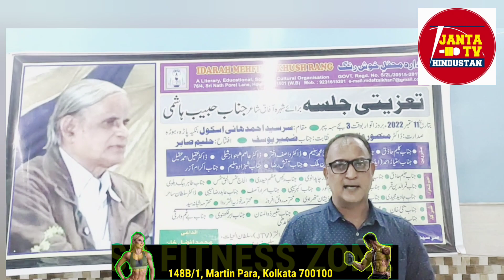محمد افضل خان کی قیادت میں محفل خوش رنگ کی جانب سےحبیب ہاشمی کی یاد میں تعزیتی نشست habibhashmi#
حبیب ہاشمی کی یاد میں تعزیتی نشست